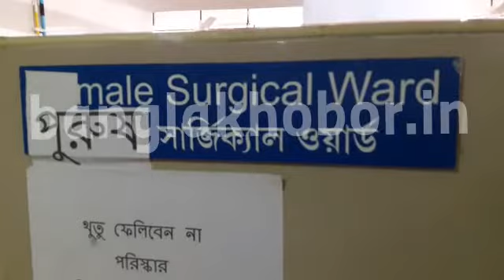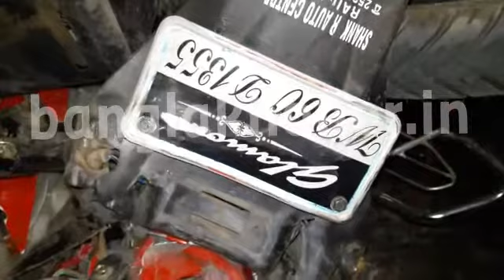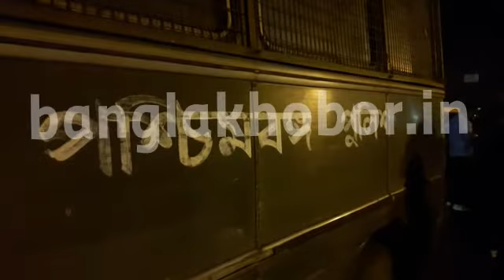Siliguri More Update 09022018